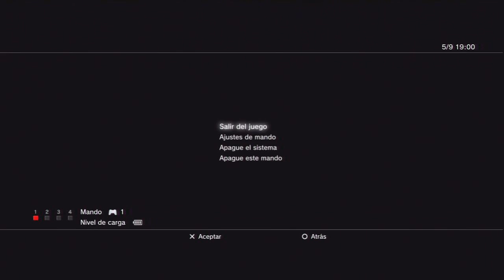MEGA RAMPA IMPOSIBLE!! - GTA 5 Online Funny Moments - Gameplay GTA V Online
*Los directos no los hago por YouTube, los hago por Twitch entrad en el enlace y justamente abajo de la pantalla pone "Follow" le dáis ahí y ya estaréis al tanto de cuando hago directos :)*

PARTIDA: 1 momento xD

Google+ - La música utilizada en mis videos es de la libreria de YouTube